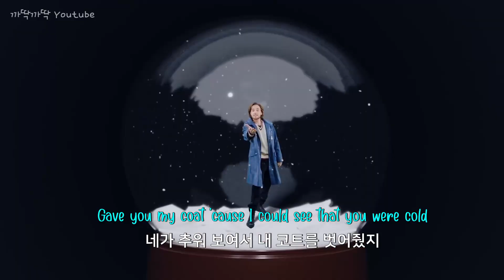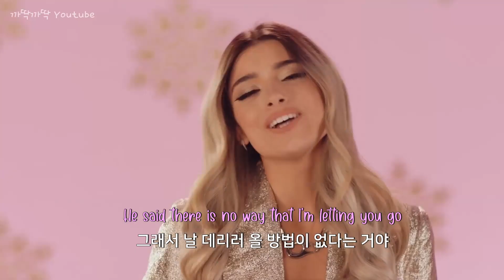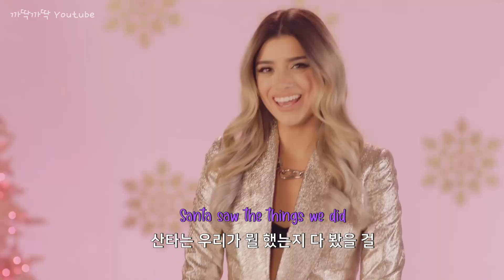누가 착한 앤지 나쁜 앤지 | 🎧 𝐋𝐢𝐚𝐦 𝐏𝐚𝐲𝐧𝐞, 𝐃𝐢𝐱𝐢𝐞 𝐃’𝐀𝐦𝐞𝐥𝐢𝐨 - 𝐍𝐚𝐮𝐠𝐡𝐭𝐲 𝐋𝐢𝐬𝐭 [가사/해석] 🎧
📺 : Naughty List official video